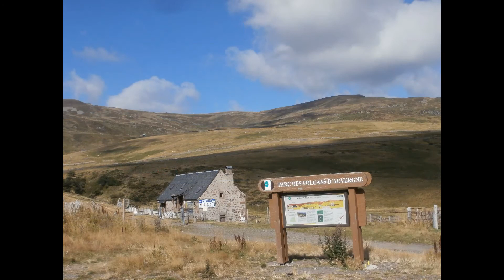Vélocols : la ronde du Puy Mary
Le Cantal en grand!